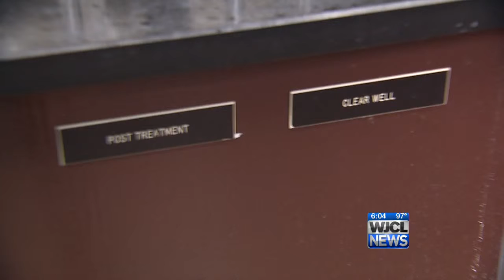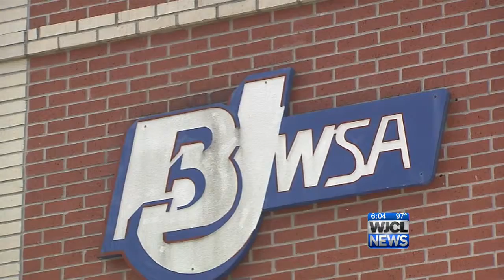BJWSA water live shot 6